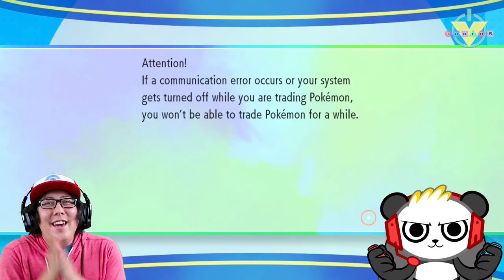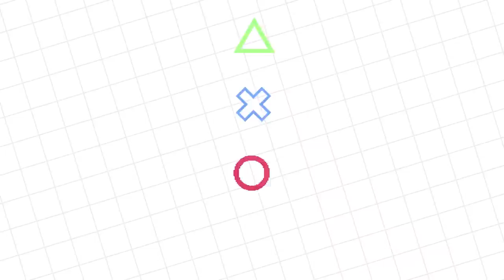Let's Go Pikachu Let's Play I CAUGHT LEGENDARY MEWTWO Sean VS. Combo